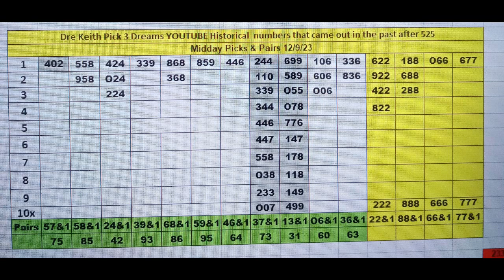All State Midday Picks & Pairs 12 9 23